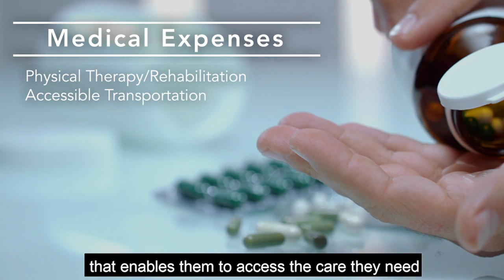Help Hope Live for Elisabeth Marie Caldwell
We want to tell you about someone who needs your help right now.